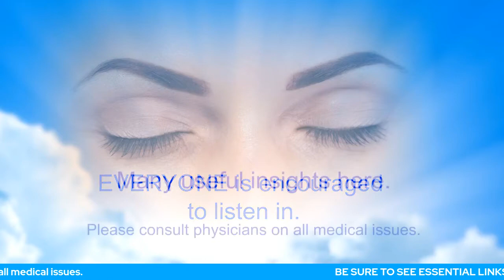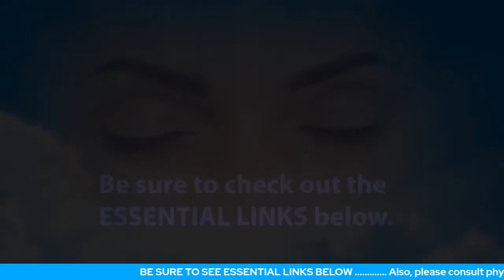The Importance Of CAUSE... With Sheri Baker